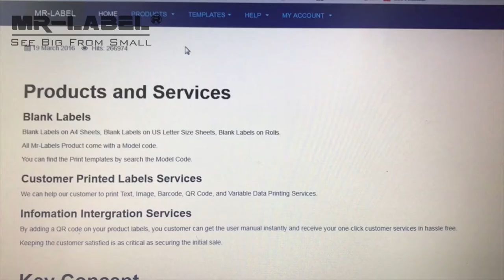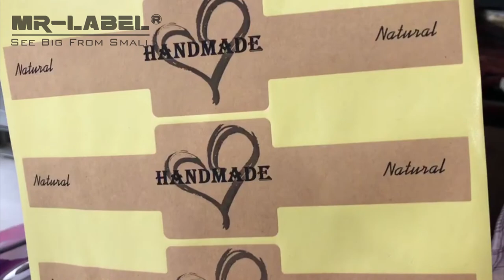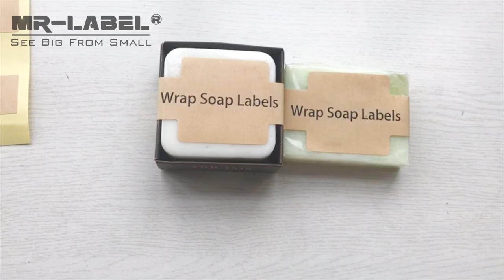Mr-Label-Printable Natural Kraft Brown Wrap Soap Label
Purchase from Amazon

KEY PARAMETERS QUICK VIEW: 5 labels per sheet. Label Size: 1” × 8” (25.4mm × 203.2mm), the square area: 2” × 2” (50.8mm × 50.8mm). Sheet Size: 8.5” x 11”. Finish: Matte. Adhesive: Permanent. Weatherproof: No. Compatible with both Laser and Inkjet printer.

IMPRESS YOUR FRIENDS: Impress your family members or friends by giving your arts and crafts that distinctively natural retro look.

BRANDING YOUR PRODUCTS: For small business, Mr-Label’s brown round labels can help your brand to stand out in the crowd with these pleasant earthy organic look; great for natural or organic products branding, bath & beauty products, herbalism business, wedding rehearsal favors and more. Such as handmade Soap, homemade baking and jam. “Thank you”, “Handmade for you” or other sayings labels together with your company logo and your unique design.

TEMPLATES: Templates are not temporary negligibly but crucial permanently. Mr-Label provides templates in multiple formats, such as MS Word, OpenOffice Writer, Adobe Photoshop, Adobe illustrator, and Adobe PDF, Bartender and an online print method.

ATTENTION: [1] Actual product color may vary slightly due to differences in monitor settings. [2] Mr-Label provides free templates, and all of them have been tested, but it may still work abnormally on your machine. We have to admit that to print sheet labels properly is not easy for amateur, this point can be confirmed by many Amazon bad reviews. [3] These labels are permanent adhesive, and the advantage is that they stick well to most surfaces. The disadvantage is that some residue will remain